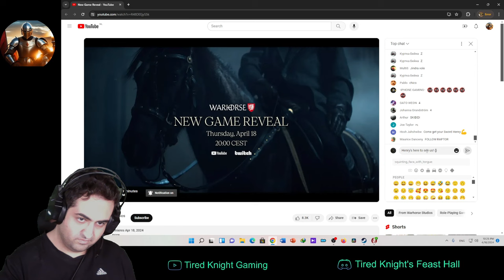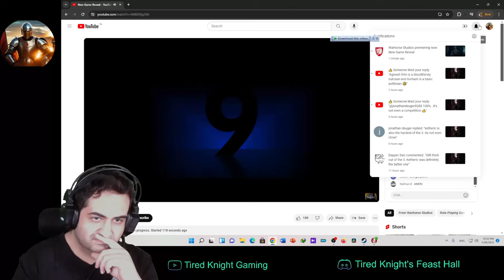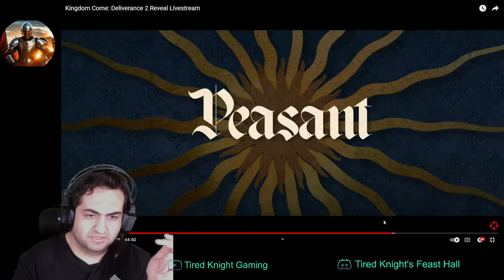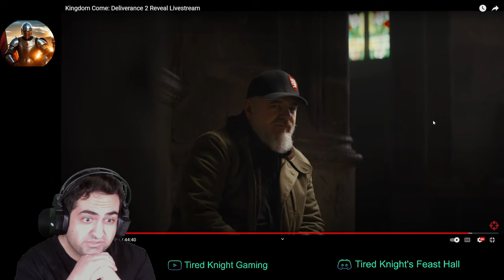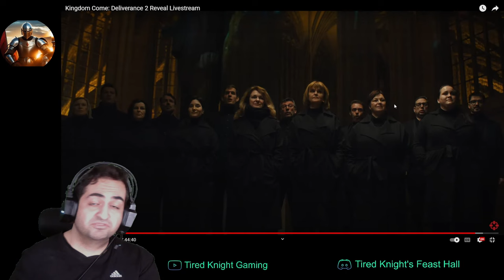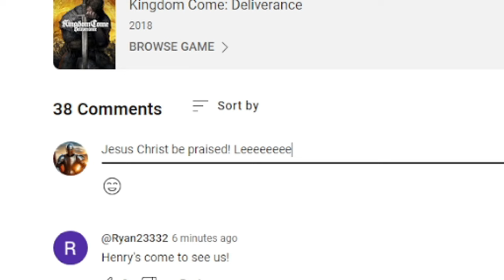Kingdom Come Deliverance 2 Reveal Trailer - I'm in love!!!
Henry's Come to see us!
Absolutely Brilliant!
Kingdom Come Deliverance 2 Has Been Announced By @WarhorseStudios  !
This is the official reveal of Kingdom Come Deliverance II By Warhorse Which Shows Gameplay, Story, New Locations and Features!
Kingdom Come Deliverance 2
Kingdom Come Deliverance II
KCD 2
KCD
RPG